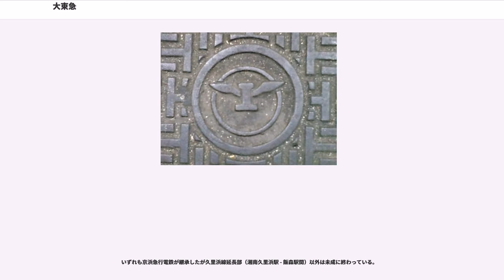大東急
大東急（だいとうきゅう）とは、陸上交通事業調整法による戦時統制下の東京急行電鉄を指す言葉。五島慶太がその総帥。かつては英語略称として、T.K.K () を使用していた時代もあった。

1942年（昭和17年）、東京横浜電鉄は陸上交通事業調整法の趣旨に基づき、同じ五島慶太が経営していた小田急電鉄および京浜電気鉄道を合併。さらに、1944年（昭和19年）には京王電気軌道を合併。また1945年（昭和20年）には子会社で経営基盤が脆弱であった相模鉄道の経営を受託。その営業範囲は東横の元々のテリトリーであった東京市南西部および川崎・横浜に加え、八王子や町田・府中など東京多摩地域の中央本線より南側や、小田原・横須賀など神奈川県の大部分に及ぶものとなった。大東急時代の鉄道路線は、現在の東京急行電鉄のものに加え、京王電鉄・小田急電鉄・京浜急行電鉄・相模鉄道に該当する。

さらには、以下の企業をその傘下に収めた。
太平洋戦争後、私的独占の禁止及び公正取引の確保に関する法律（独占禁止法）および過度経済力集中排除法が公布されたが、鉄道事業者である大東急は適用対象外となった。しかし鶴川一郎（後の小田急バス社長）を筆頭に旧小田急電鉄従業員を中心とした分離独立を求める動きが旧小田急のみならず旧京王・旧京浜でも高まり、企業分割を巡り社内が混乱した。さらに大東急の路線は私鉄の中でとりわけ空襲による被害が大きく、これをすべて復旧する資金を一企業が調達するのには限界があった。結局、公職追放を受けていた五島慶太は、会社を分けることで東急各線の復旧が早まると判断し、この意を受けた大川博（当時専務）の案により会社は再編成され、1948年（昭和23年）6月1日、京王・小田急・京急の3社が分離独立し、ほぼ1939年（昭和14年）当時の東京横浜電鉄の路線のみが東京急行電鉄の路線として残り、現在の形となった。

それ以外の私鉄も統合前の形に基本的には復することになったが、鉄道路線では元小田急電鉄の帝都線であった井の頭線が京王帝都電鉄（現・京王電鉄）の所属となったり、バス路線でも旧東横乗合の路線のうち京王線以北が京王帝都電鉄に、東海道本線より海側が京浜急行電鉄の所属となったように、若干の変化はあった。

東京急行電鉄の直系前身となる会社は、デベロッパー・田園都市株式会社の開発した分譲地と省線（現在のJR）を結ぶための鉄道線として1922年（大正11年）に設立された目黒蒲田電鉄（目蒲電鉄）である。翌1923年（大正12年）に目黒 - 蒲田間（目蒲線、後の目黒線および東急多摩川線となる）を開業したが、それと並行する形で池上電気鉄道が1922年（大正11年）から1928年（昭和3年）にかけて蒲田 - 五反田間の路線を開業させた。これにより、両者は競合関係になる。付帯事業である乗合バスまで含めた競争は、目蒲代表者の五島慶太が池上電鉄の大口出資者である東京川崎財閥を口説き落として、1934年（昭和9年）に漸く併呑する形で収拾、池上電鉄の路線は自社の池上線とした。この「敵を身内にしてしまう」やり方は、主に株式の買い占めを図ることで行われた。

次いで、目蒲の姉妹会社である（旧）東京横浜電鉄（東横電鉄、現在の東横線の母体）と、玉川電気鉄道（玉電、後の新玉川線、現在の田園都市線の一部と世田谷線の母体）が渋谷開発を巡り衝突した。東横電鉄の東横百貨店開業に対抗し、玉電は二幸を誘致して玉電食堂ビルを建設した。また、東横乗合と玉電バスも路線が錯綜し競合していた。玉電は東横に対抗すべく、路線が隣接しておりかつ同じ井上篤太郎が経営していた京王電気軌道と結託した。このような対立関係が続く中、五島はまた東京高速鉄道の建設といった案件を抱えており、同社渋谷駅を建設するためには、玉電の協力が不可欠であった。こうして、五島は玉電の大株主である千代田生命保険に働きかけ、大量の同社株式を取得した。これで企業乗っ取りは成功し、1936年（昭和11年）玉電は東横電鉄に合併された。また、これで東横電鉄と京王は関係会社同士になったが、五島と井上は依然として敵対関係であり、手を携えるどころか、逆に主として乗合バス事業の面で大いに対立していた。

上記でも触れた東京高速鉄道は、渋谷 - 新橋 - 東京間の地下鉄建設を行う会社として、大倉財閥を背景に設立された会社で、東横電鉄の経営で実績のあった五島が常務（事実上の代表者）に迎えられた。五島は、東京...